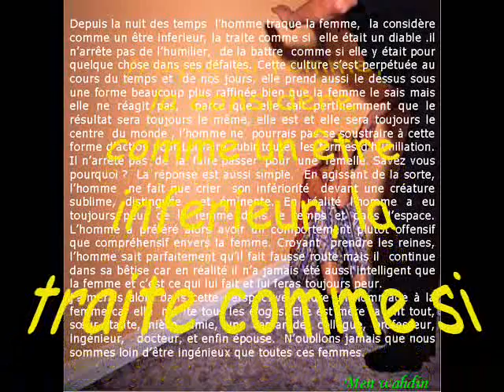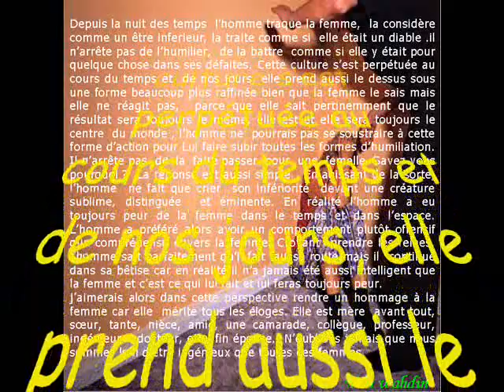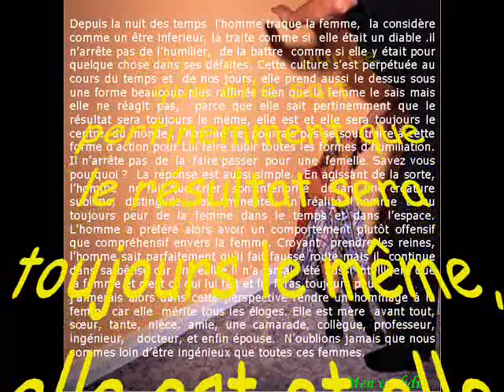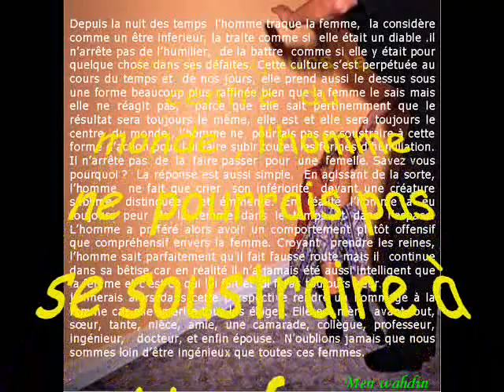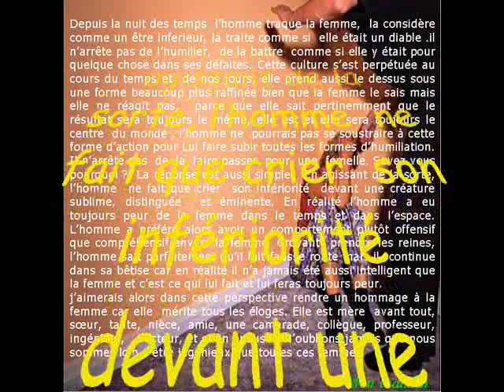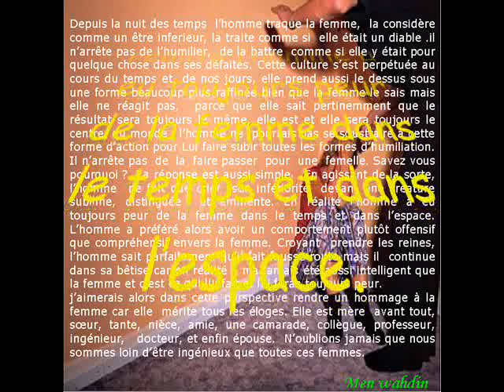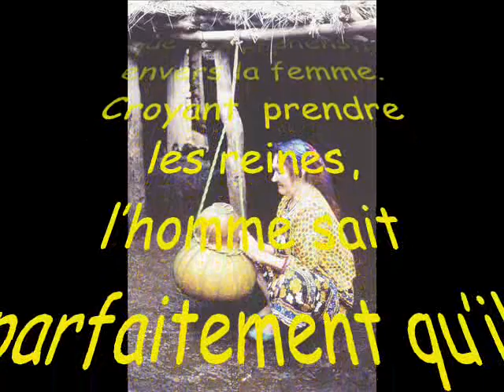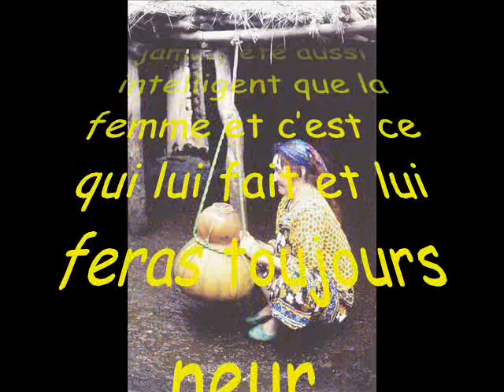hommage à la femme par idir.wmv